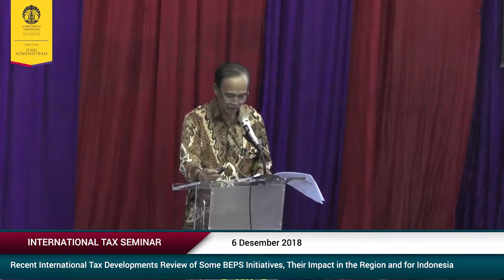Seminar International Tax FIA UI 2018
Speaker
1. Prof. Miranda Stewart (University of Melbourne)
2. Prof. Jan de Goede (Senior Principal Knowledge-IBFD)
3. Prof. Gunadi (Fakultas Ilmu Administrasi Universitas Indonesia)

Venue: Auditorium FIA UI, Depok